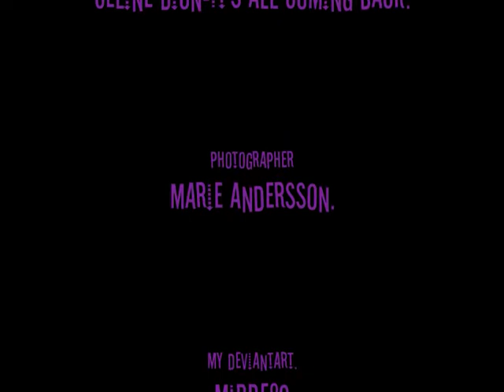My Nikon D60 pictures ( Prague + Others )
Okey so I've just been to Prague and here's some of my pictures and also some others :) You might now allready that I love photographing and I just wanted to show you guys some, also see that the camera takes amazing pictures =)